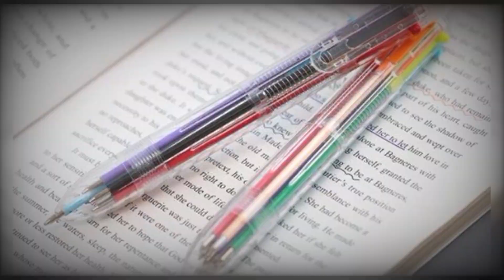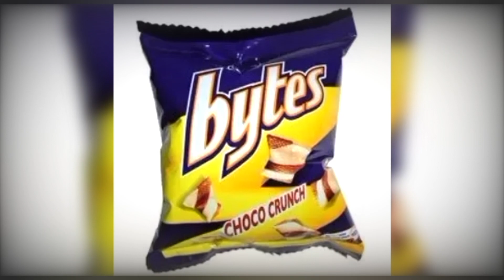These are the emotions of 90's kids.. missing those golden days